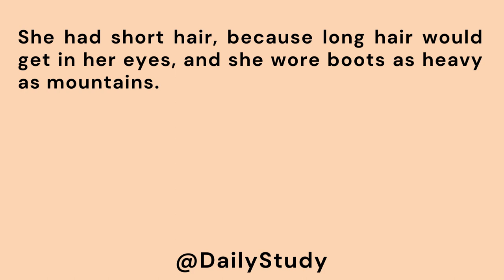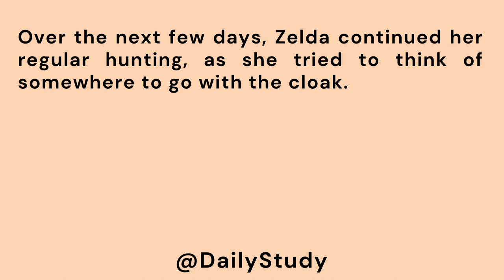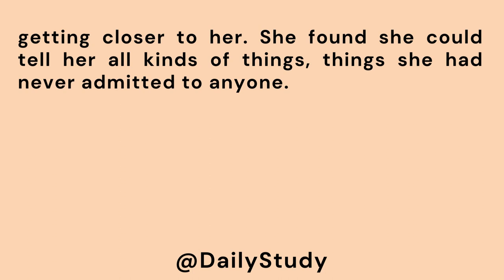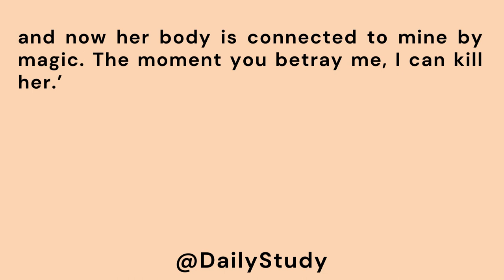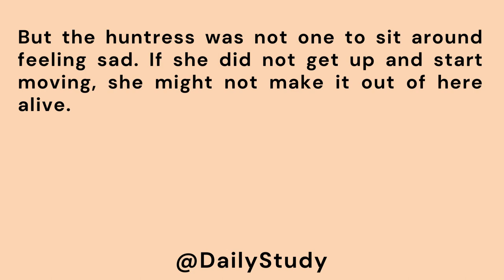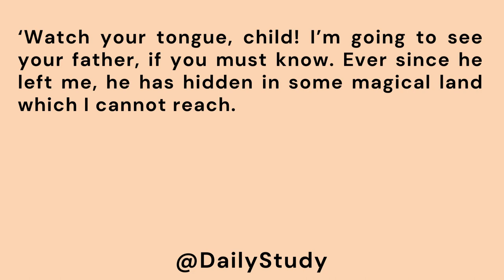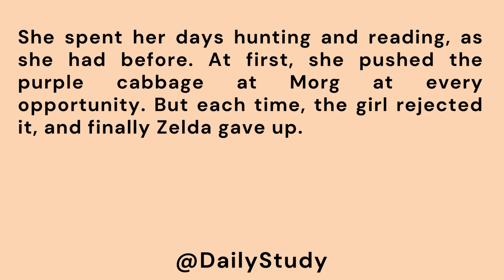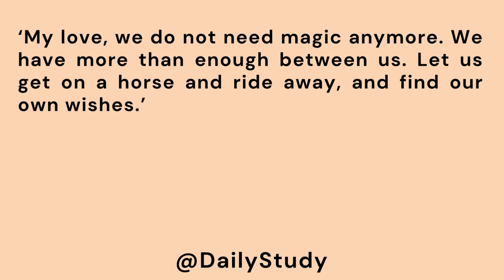Learn English through Story Level 3 | English Graded Reader | English Podcast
Learn English through Story Level 3 learners | English Graded Reader | English Podcast

English Audio Story Podcast for Level 3 learners

Caution: Don't copy or re-upload our video, it’s totally forbidden. If it's uploaded As soon as we notice, further action will be taken! Thank you